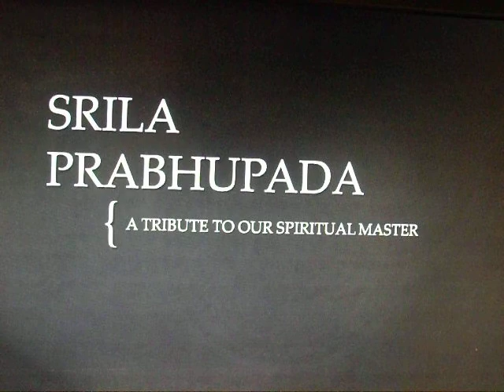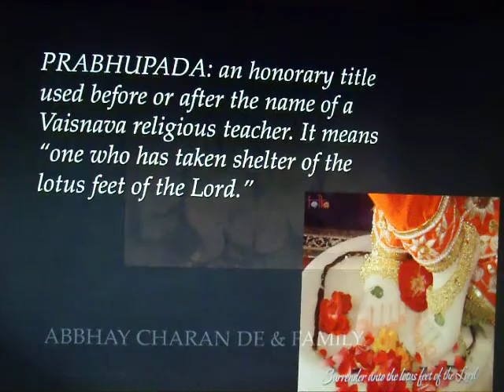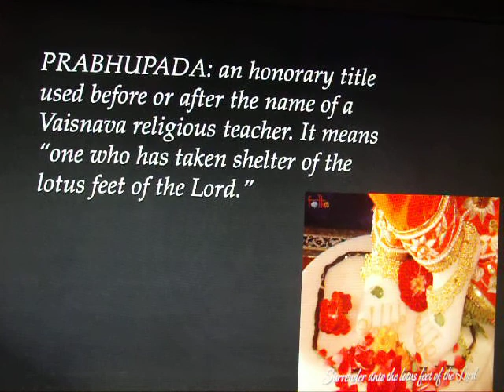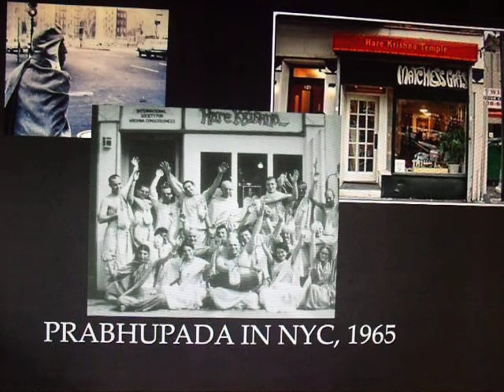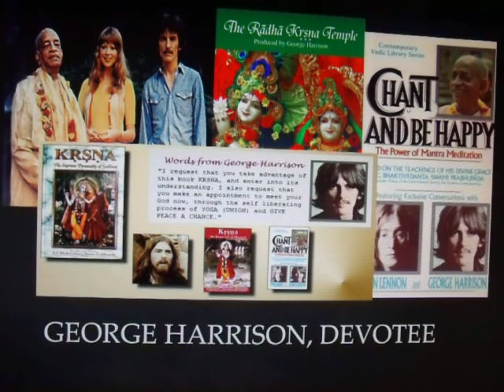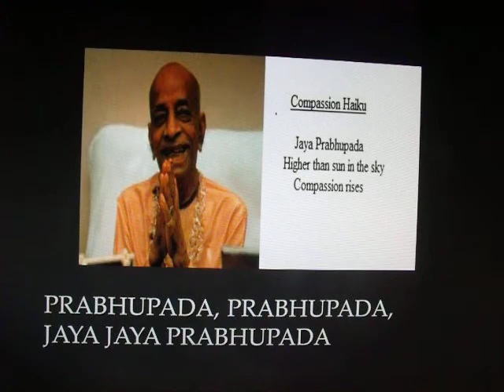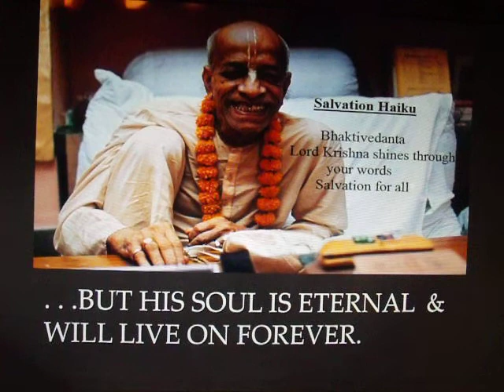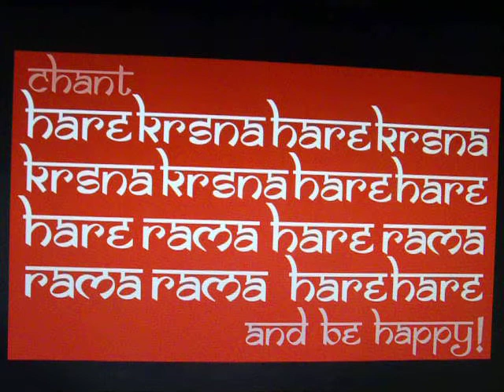Srila Prabhupada: A Tribute to our Spiritual Master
This is a video made up of still clips with the maha-mantra in the background. It offers a history of Prabhupada's role in spreading Krsna Consciousness to the world, and his enduring legacy.